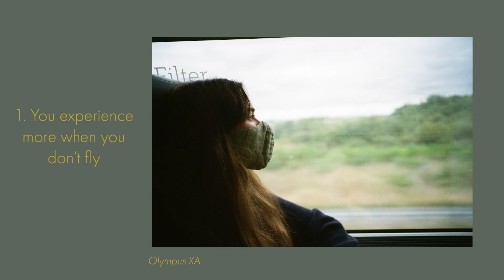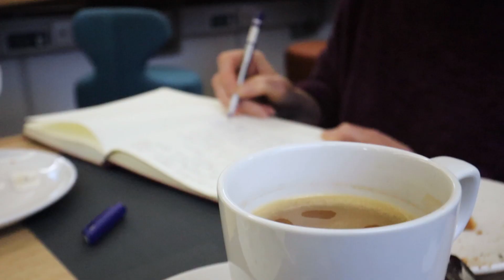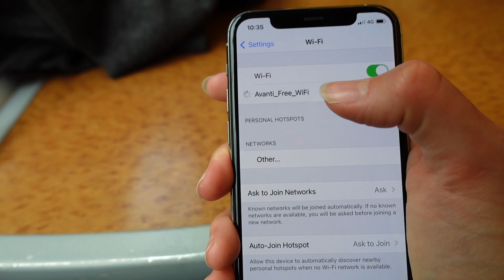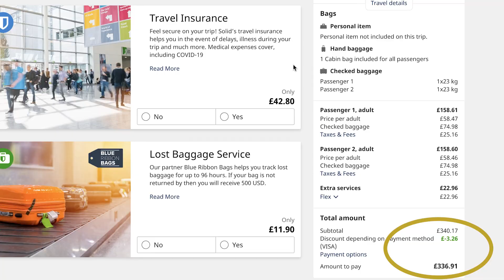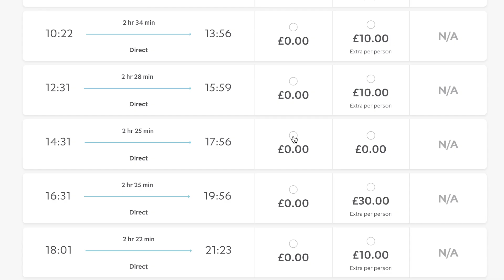How to make the most out of travel in 2022 | What I’ve learnt from changing how I travel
A few years ago I switched planes for trains and in this video I share what I’ve learnt from changing how I travel and how it could help you make the most out of travel in 2022.

I show clips from some of these slow travel holidays and discuss why I think it’s the best way to travel this year. From giving you more freedom to staying connected I reveal 9 reasons why flight-free travel enhances holidays.

If you’re interested in learning more about sustainable travel and seeing what a flight-free holiday looks like you can watch one of my travel vlogs below.

For now though I hope you enjoy this video and see you soon!

TIMESTAMPS

00:00 Intro
00:39 What I mean by the 'best way to travel'
01:18 Why it helps to get the most out of travel

MUSIC

SOCIAL

SOURCES